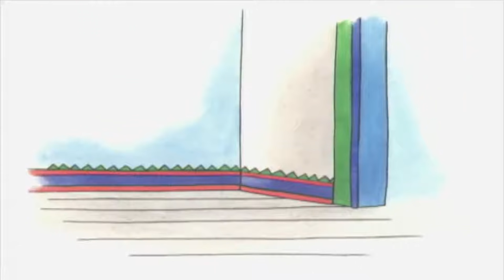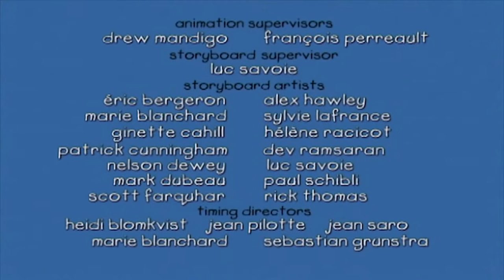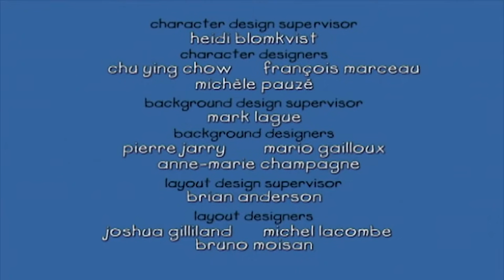Caillou e la Torta di Natale | Caillou Italiano - WildBrain